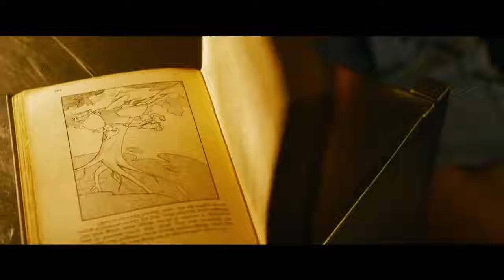THE MATRIX RESURRECTIONS Official Trailer is here!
Reports have it that  'The Matrix Resurrections' is apparently scheduled to be released in December, 2021. The  highly anticipated fourth installment of the original Keanu Reeves classic,  'The Matrix'  (shown first in 2003)  will be produced, co-written and directed by Lana Wachowski.

Video via @WarnerBros  @TheMatrixMovie